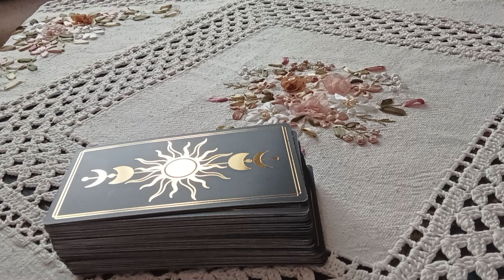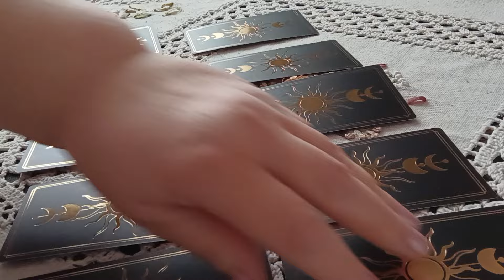⚡⚡Траулер Капитан Лобанов затонул. Причина ❓тарорасследование